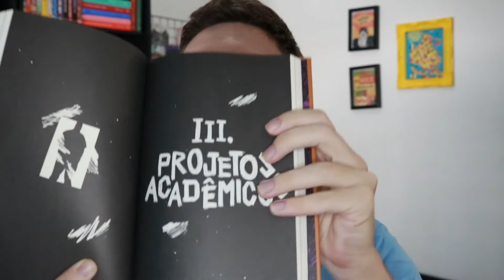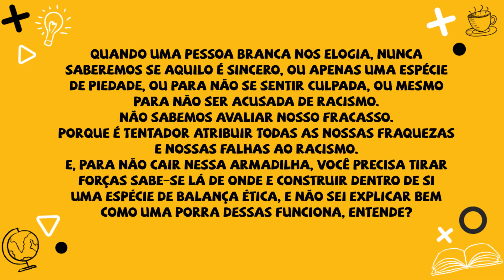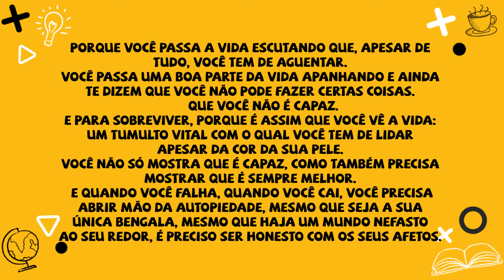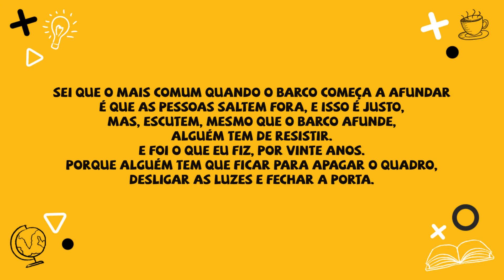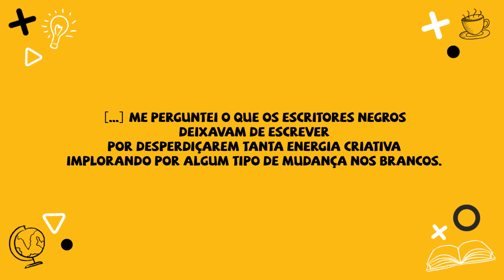Pesado (Kiese Laymon) e O Avesso da Pele (Jeferson Tenório)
Olá, pessoal!

Nesse vídeo faço comentários sobre as obras "Pesado", de Kiese Laymon, em edição da TAG Experiências Literárias, e "O Avesso da Pele", de Jeferson Tenório, da Companhia das Letras, obra vencedora do Prêmio Jabuti 2021 de Melhor Romance Literário.